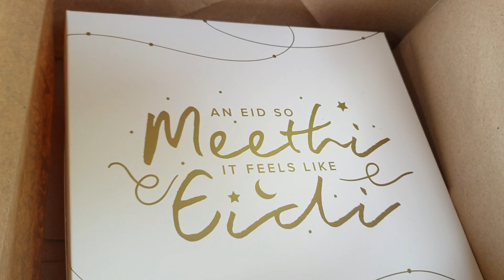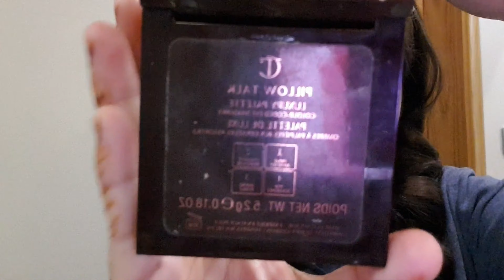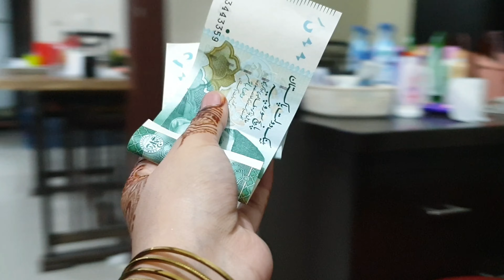GRWM For Eid 2021/Meethi Eid/Coivd Eid Mubarak.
Eid Mubarak to every one who are celebrating this year
its a Eid vlog showing you guys how I celebrate my eid with my family and relatives...

A VERY EID MUBARAK TO ALL OF YOU

xoxox love
xoxox dropit with mahamazhar